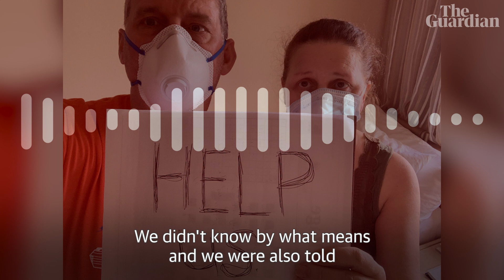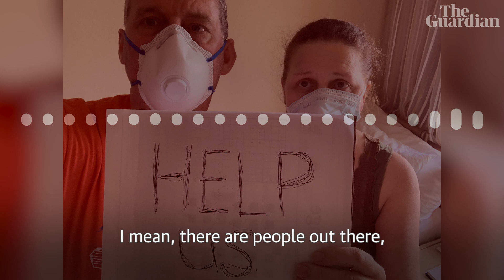Stranded Canadians plead for help onboard coronavirus-stricken cruise ship – audio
Holding a sign that reads ‘help us’, a Canadian couple are stranded on the Holland America cruise ship Zaandam off the coast of Panama as sickness spreads aboard. Chris and Anna Joiner are among more than 130 passengers stuck onboard the vessel, which has been stranded for days after Chile refused to allow the ship to dock.

'Very scary': pleas for safe harbour from stranded cruise ship near Panama

'Stranded at sea': cruise ships around the world are adrift as ports turn them away